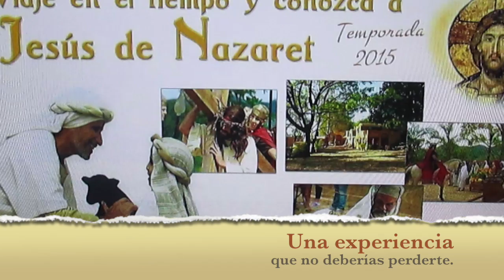Nueva promo Viaje en el tiempo 2015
Este vídeo es sobre Nueva promo